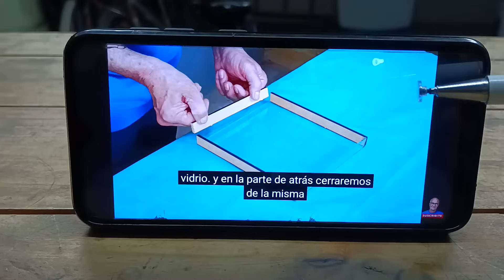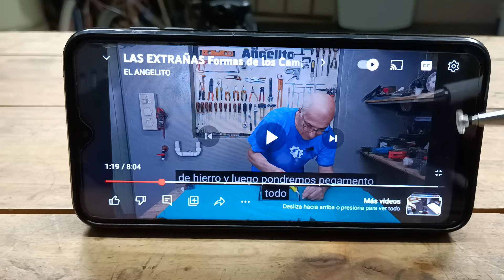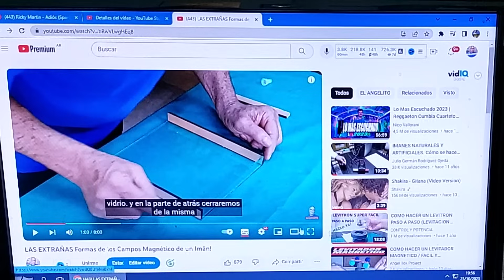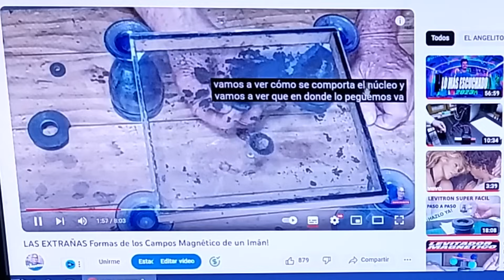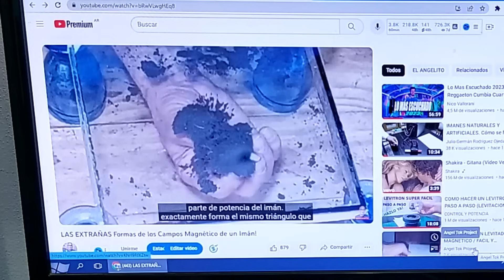¿SUBTITULOS MOLESTOS? Quítalos muy fácilmente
Todos el tiempo me escriben comentarios que los subtítulos tapan mucho y no pueden ver el video, por lo visto estas personas no saben lo facil que son sacar los subtitulos en PC o desde el celular.